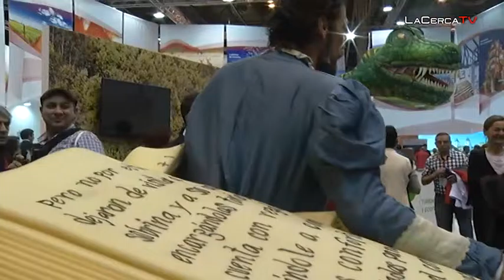10.000 nuevos empleos serán el objetivo del Plan Estratégico de Turismo de Castilla-La Mancha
- La creación de 10.000 nuevos empleos vinculados al sector turístico y hostelero será el "gran objetivo" del Plan Estratégico de Turismo de Castilla-La Mancha 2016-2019. Así lo ha adelantado el presidente regional, Emiliano García-Page , durante el acto de inauguración del stand oficial de Castilla-La Mancha en la trigésimo sexta edición de la Feria Internacional de Turismo, Fitur 2016, en el que se han presentado las líneas maestras de este plan, además del nuevo vídeo promocional de la región.